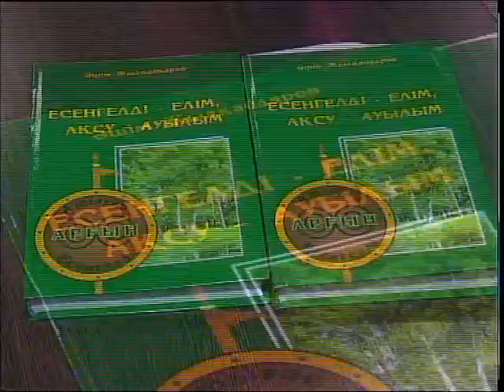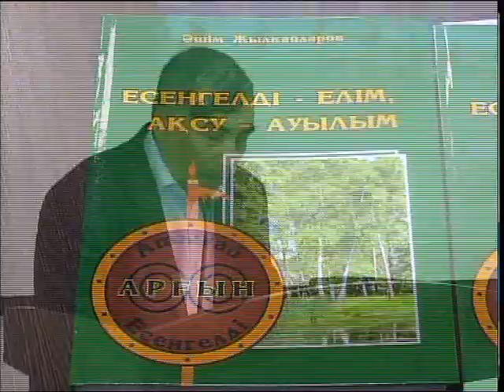Презентация книги Ашима Жылкайдарова прошла в областной библиотеке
Презентация книги Ашима Жылкайдарова прошла в областной библиотеке имени Сабита Муканова. Она называется "Есенгелді-елім, Ақсу-ауылым". Эта первая серьезная работа автора, которая посвящена его малой родине. Поддержать писателя пришли коллеги, друзья и односельчане. Побывала на мероприятии Дарья Пышмынцева.